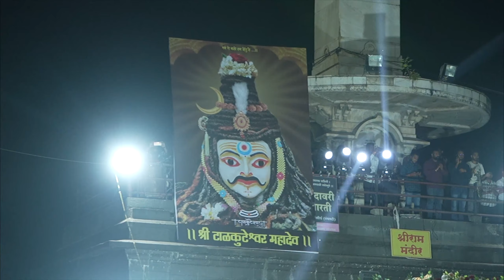Kapaleshwar mahadev mandir live aarti🔱| Live Accident😰 And Ambulance🚑|Places to visit Nashik vlog-4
Kapaleshwar Mandir Nashik Places to visit in Nashik
| Nashik Darshan, Kapaleshwar mandir nashik story | कपालेश्वर मंदिर | kapaleshwar mahadev mandir | देवभूमी नाशिक

Panchavati Sitagufa Nashik Darshan | RIP😭😭😭

Trailer Of Nashik Darshan jagventureg
Nashikkumbhamela super | super bike crash | Trimbakeshwar Jyotirlinga Nashik, Trimbakeshwar Mahadev ,Trimbakeshwar Mandir, Nashik Tourist Places
• taking delivery of yamaha r15 v4
• taking delivery of yamaha r15 v4 bs7

• taking delivery of yamaha r15 v4 2023 model

• taking delivery of yamaha r15m 2023

• taking delivery of yamaha r15m with tft display

• yamaha r15 v4 2023 new model

• motovlog

• motovlogger